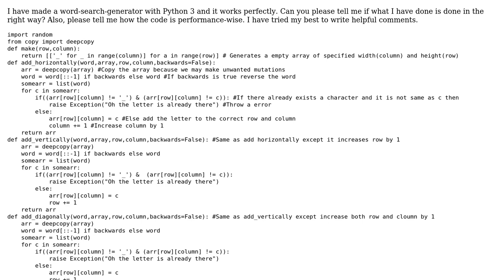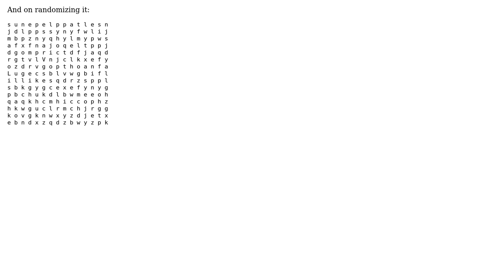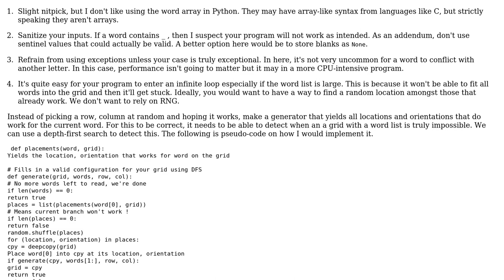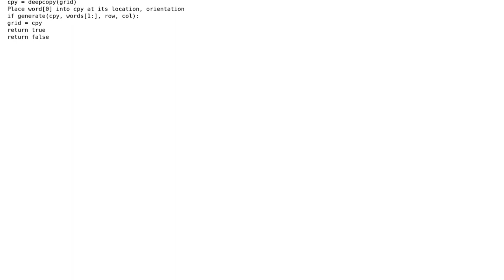Word search generator in Python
With thanks & praise to God, and with thanks to the many people who have made this project possible! | Content (except music & images) licensed under CC BY-SA | Music | Images & others | With thanks to user Rohit Kumar user Mike user Jamal and the Stack Exchange Network Trademarks are property of their respective owners. You are responsible for your own actions.